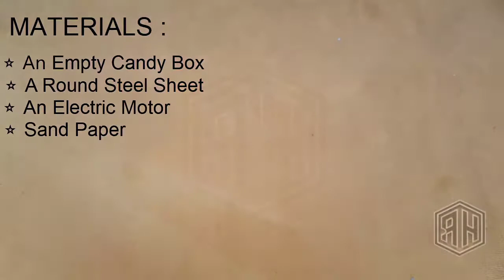How to make Air Blower under 5$ -- Simple and Powerful Restoration - Rebuilding 4K